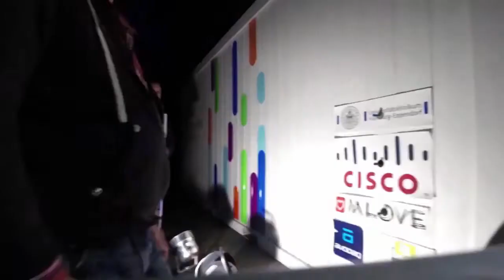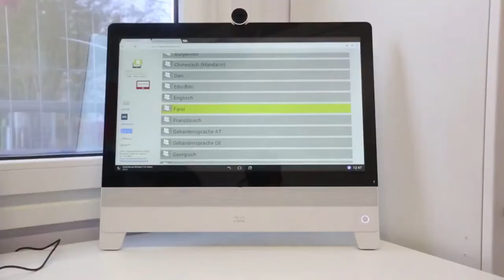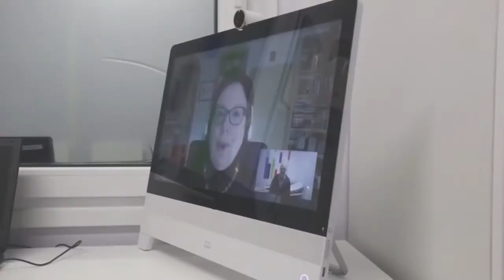Mirko Bass & Harald Neidhardt - SingularityU Germany Summit 2016 | Singularity University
This talk was filmed at the SingularityU Germany Summit 2016. The content of this talk was selected and curated by the local community Summit team.

The Refugee First Response Center (RFRC) is a medical emergency station with a unique combination of services.

In light of the current refugee crisis, this modern medical office was conceived and customized with just 6 weeks and with the cooperation of the University Medical Center Hamburg-Eppendorf (UKE) and the health department of the Free and Hanseatic City of Hamburg.